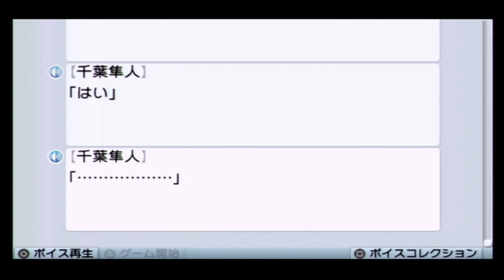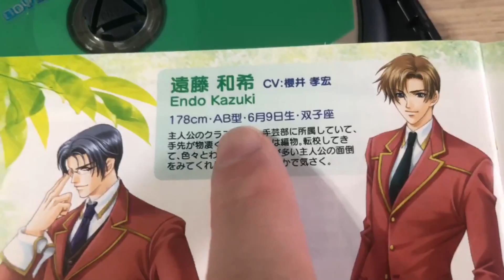鬼畜眼鏡進化、鬼畜眼帯へ【学園ヘヴン2】ジョーカー(cv岸尾だいすけさん)ルート #3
この感覚、ひさしぶり！！！！！！

──あらすじ──

ボーイズラブの金字塔「学園ヘヴン」の新作登場！
7年後のBL学園を舞台に新主人公が大活躍！

───ベルリバティスクール、通称BL学園。
エリートだけが入れるハズの男子校に
突然入学できる事になった朝比奈勇気は
投稿初日に「生徒会長に任命される！？」
かくて前作を超えるラブラブハイパーな
ストーリーが始まります！

朝比奈勇気 :cv田丸篤志
鷺森空也 :cv寺島拓篤
高東政嗣 :cv鳥海浩輔
城河清匡 :cv岸尾だいすけ
園田瑛士 :cv森久保祥太郎
千葉隼人 :cv羽多野渉
水無瀬新 :cv野島健児
笠原智友 :cv江口拓也
八神礼音 :cv岡本信彦
榊宗司朗 :cv大川透
伊藤啓太 :cv福山潤
岡崎研 :cv市来光弘